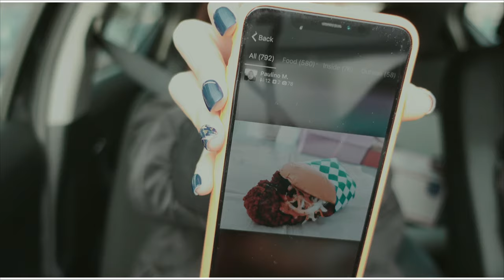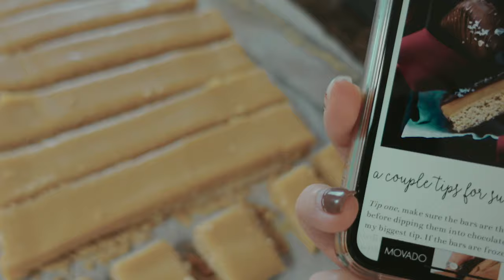Food adventure: Spicy chicken sandwich! Lavender contacts+ Ohora holiday nails 😌 | VLOG #48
We decided to go on a little food adventure to World Famous Hotboys for their spicy chicken sandwich! Alisha also tried out her lavender contacts for the first time and we changed our Ohora nails to a more festive set for christmas!

Inta : @intayum
Cynthia : @cynthiia.tom